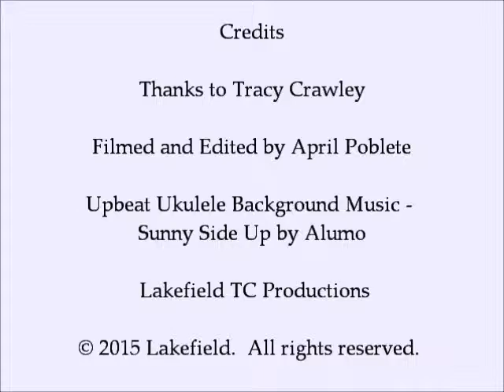Testimony of Tracy Crawley, Past Trainee'06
In this video, Tracy will talk about her experience in the hospitality industry and one of her memorable experiences when she was a student at Lakefield.